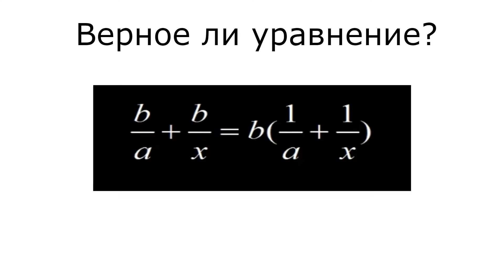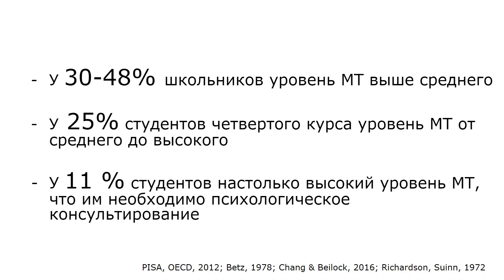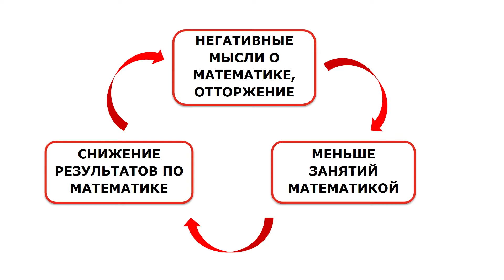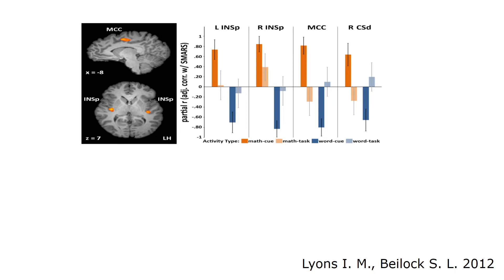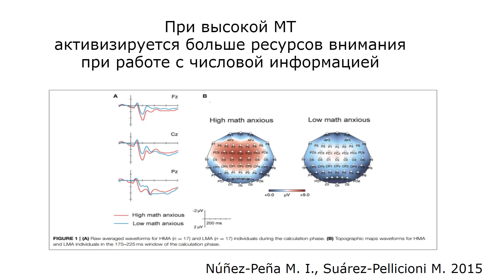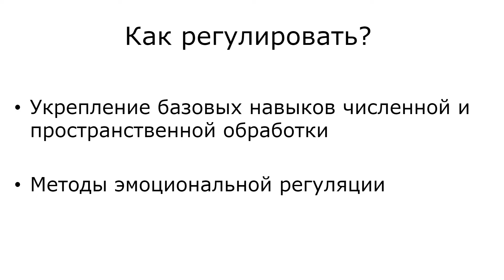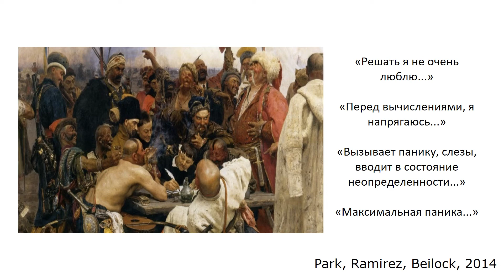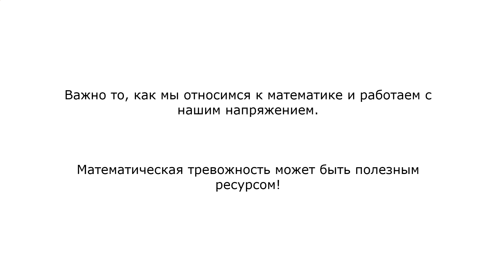Почему люди боятся математики и что с этим делать? | Анна Будакова | TEDxPloschadMira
Скорее всего, вы испытываете эффект математической тревожности. Анна Будакова, научный сотрудник Лаборатории когнитивных исследований и психогенетики, расскажет, почему люди боятся математики и как контролировать этот страх "в квадрате". Научный сотрудник Лаборатории когнитивных исследований и психогенетики, Международного центра исследований развития человека Томского государственного университета This talk was given at a TEDx event using the TED conference format but independently organized by a local community.